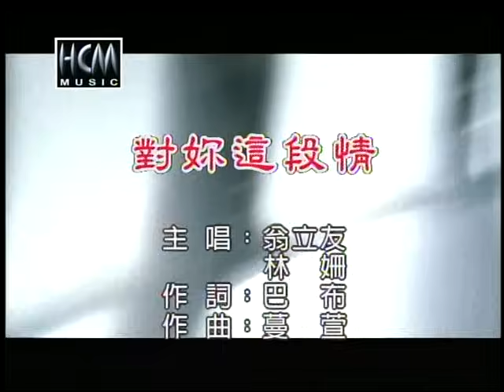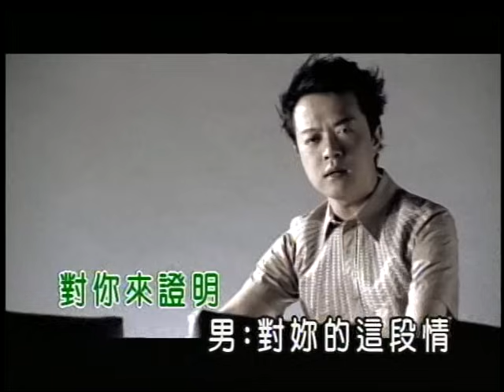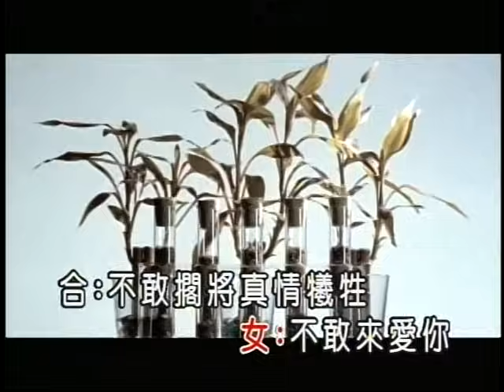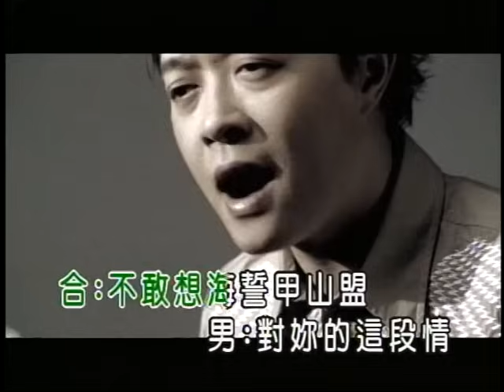翁立友vs林姍-對妳這段情【KTV導唱字幕】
收錄於翁立友【媽媽的背影】專輯

中華電信：手機直撥760→按1→輸入054459
台灣大哥大：手機直撥803→按4→輸入054459
遠傳：手機直撥900→按4→輸入054459
威寶：手機直撥700→按4→輸入054459
亞太：手機直撥560→按2→按6→輸入054459